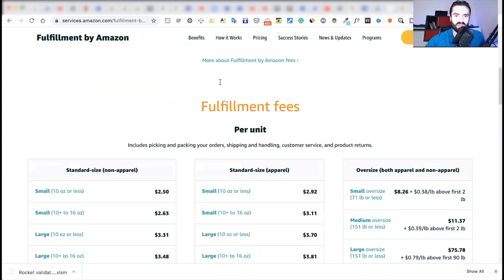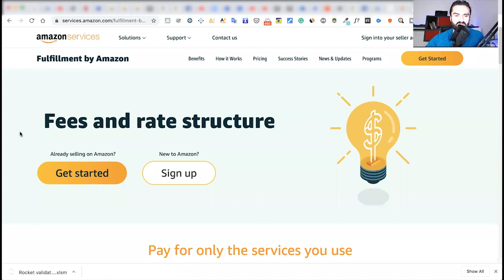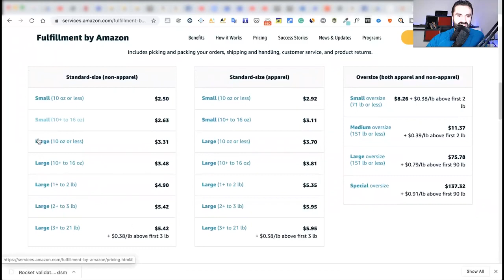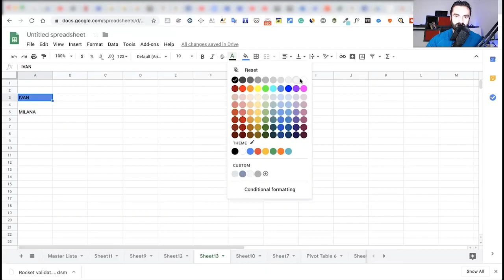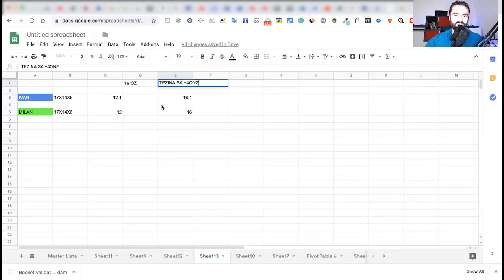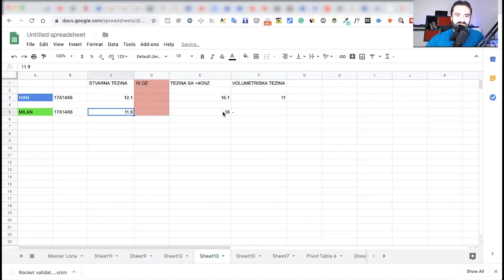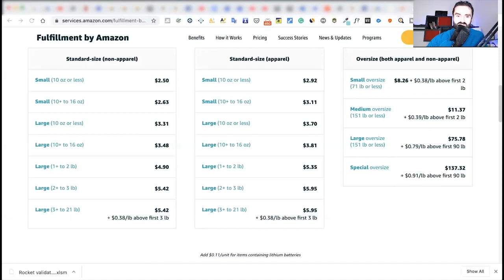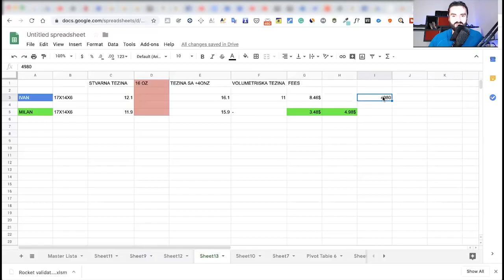Kako vratiti novac koji vam Amazon duguje? Amazon FBA 2023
Postovani drugari, ovom prilikom sam zelio da  vam skrenem paznju na kvalitet lekcija i strategija koje su dio naseg 2.0 Platinum FBA Masterminda. Ova lekcija ce vam pomoci da bolje razumijete Amazon sturkturu FBA feesa i nacin na koji Amazon razmislja. Ova strategija je mnogima od nas ustedjela hiljade i hiljade dolara na mjesecnom i godisnjem nivou plasiranja nasih proizvoda kao i produkata nasih studenata.

Ovu strategiju sigurno niste mogli naci na netu kao i ni jedan nas unikatan pristup i strategiju kompletnih Platinum lekcija. Ova lekcija vise nije dio nase strategije zbog nove strukture Amazon fba feesa a sa kojom sam  vec upoznao svoje studente u Platinum grupi. Vama ce ova lekcija biti od koristi jer ovu strategiju sigurno vam 90% seller amatera i Youtubera ne zna objasniti.

Pazite dobro sta ucite jer krvarite novac i vrijeme na pogresne strategije.

► JUNGLE SCOUT
50% za Jungle Scout WEB APP!